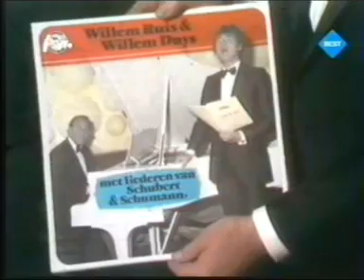Voor de vuist weg, Willem Ruis te gast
Willem Ruis te gast bij Willem Duys